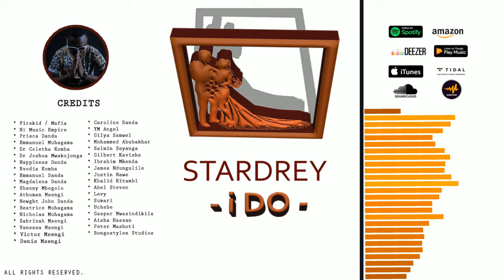Stardrey-I DO (Official Music Audio)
The Best Romantic African DanceHall of 2020! Enjoy your Joyful moments with your partner expressing your emotions and affections. She is full of perfections!

Lyrics
Geeh Geeh Gee Geeh yeah
Nah na na na Nah
Its GUARA LA DANDA DAMN STARDREY!
(FIREKID BURN THEM!)

I even regarded all my love to you,
Kweli so soon,
I wanna go mission undefined yeah...
Undefined yeah!

Baby baby boo.. Yeah yeah
I swear to Almighty all I want is you,
My air balloon,
I want us to rise in pretty kind yeah..
Pretty kind yeah!

Girl can you give me one touch!
Since you're all alone can we having some lunch? Yeah!
Come baby give me one punch!
Uko so barikiwa one Sanch!

Niwe nawe kila mahali,
Ahadi ya hii safari,
Yes I do yeah!
I do yeah!

I do yeah!

Umebarikiwa kiuno mpaka miguu,
Nasema suu,
Nipe mapenzi tufanane..

Unanishawishi nichore tattoo...
Kwako na-do,
Lolote hata wanitukane... nitukane..

I do yeah!

I do yeah!

I do yeah! (BURN THEM!)

This song was written by a Tanzanian artist "Stardrey"  and produced by Firekidi/Mafia in N1 Music Empire. He has attempt to release a Fifa World Cup Anthem on 2018 Russia as the only artist from East Africa .This is his third song to be released and published on 31st March, 2020 with the aid of BongoStylez Studios.